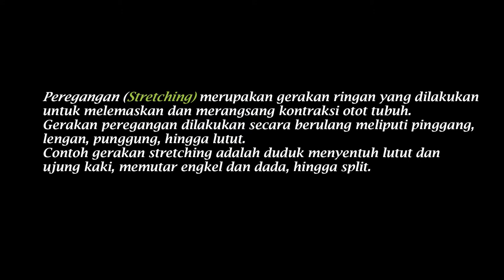KURSUS RENANG | PEREGANGAN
PELAKSANAAN PEREGANGAN SEBELUM PELATIHAN DALAM RANGKA SERTIFIKASI PELATIH RENANG TINGKAT DASAR,